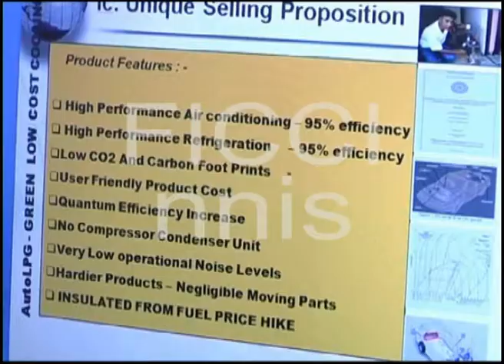REFRIGERATOR ON WHEELS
LUCKNOW- REFRIGERATOR ON WHEELS- A refrigerator in the car is not only meant for luxury cars. It is now a well fit for your car as well. The technology by Prof Aninda Sircar from Lucknow ensures that the refrigerator needs no additional fuel and is not a burden on the car engine.
WHILE WATCHING-
With Aninda Sircar's new technology one can now enjoy the benefits of additional cooling in the car without worrying about this extra cost. Now these cooling agents can run on alternative fuels like LPG and CNG.This environment friendly technology aims to provide comfort, without burning a hole in the pocket.